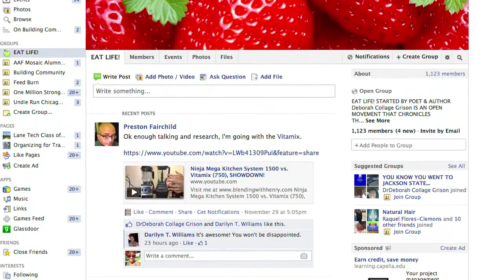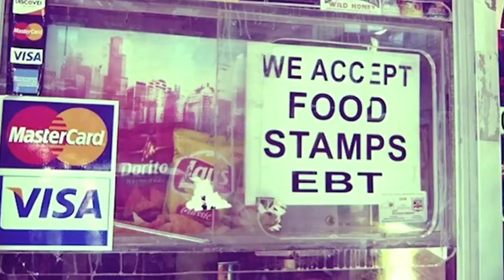Dr. Deborah "Collage" Grison Explains How Eating Pretty Saved Her Life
With her "Eat Life" movement and her book "I Eat Pretty," Dr. Grison is encouraging us all gain understanding of how the foods we consume can heal the body, spirit and soul from the inside out.  The Educator, with a PhD in Urban Planning attributes her restored ability to walk to changing her mind set toward food.

Visit EatLifeOnline.com
Visit OnBuildingCommunity.com